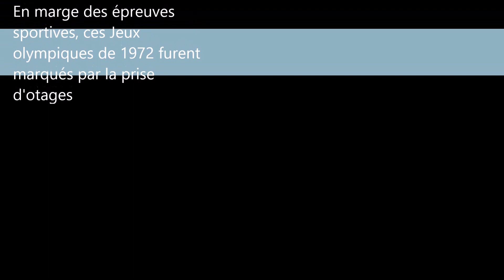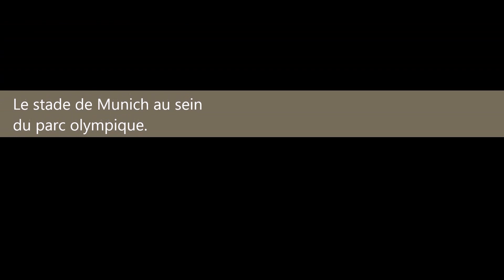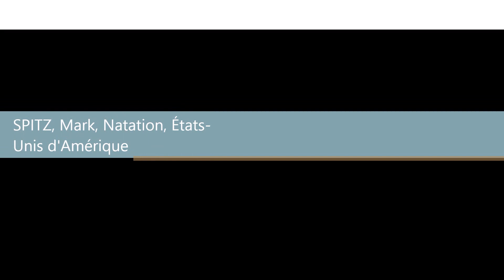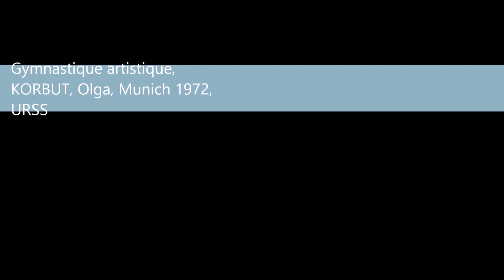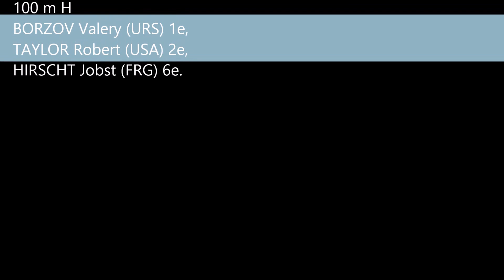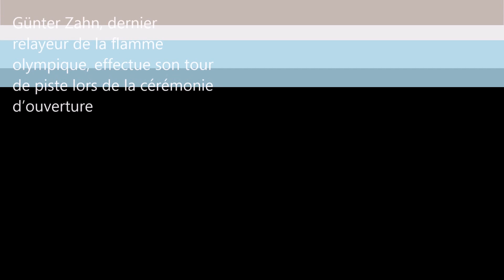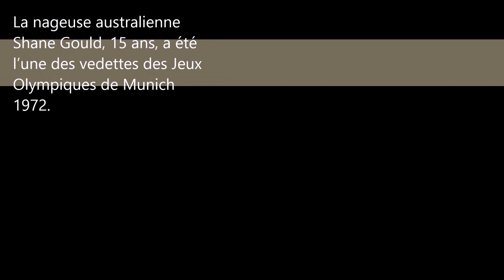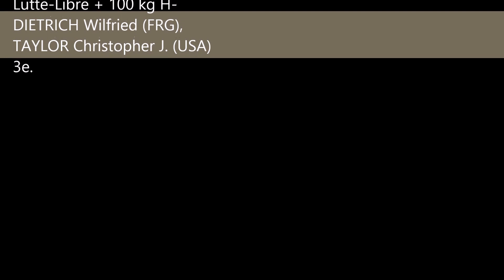Jeux olympiques d'été de 1972